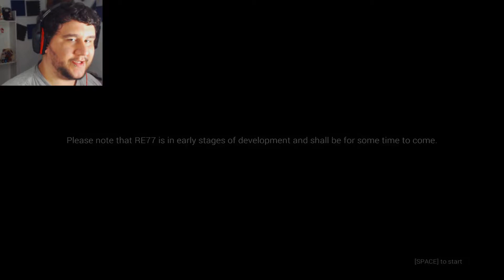NEVER ENDING HALLWAY! | RE77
RE77 is the new PT?
No More Heroes ▼ MORE LINKS BELOW ▼

EXTRA CREDITS